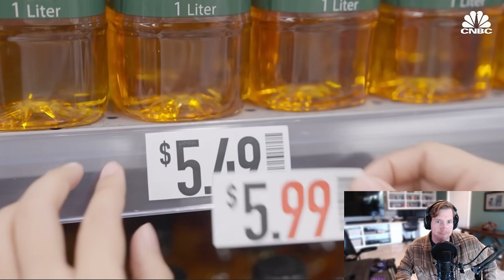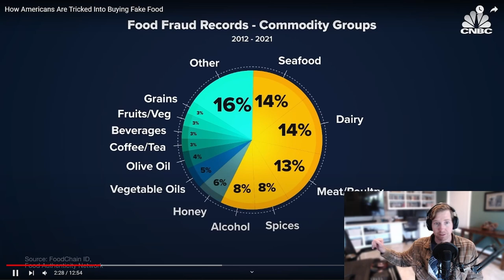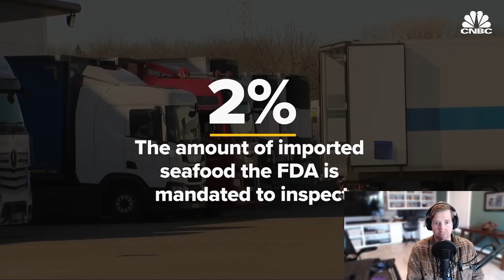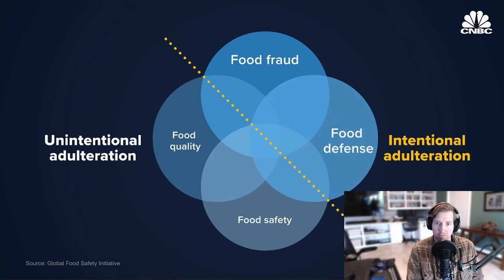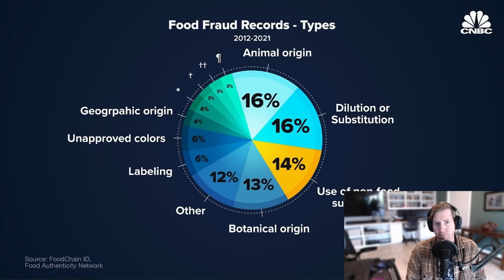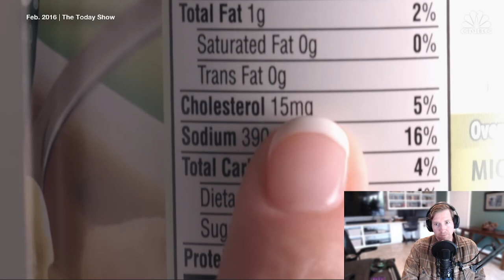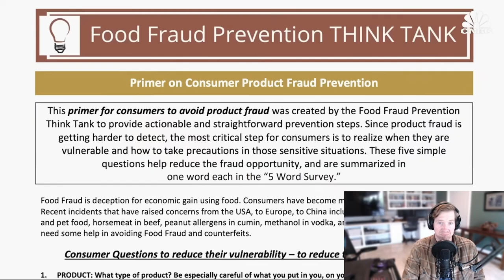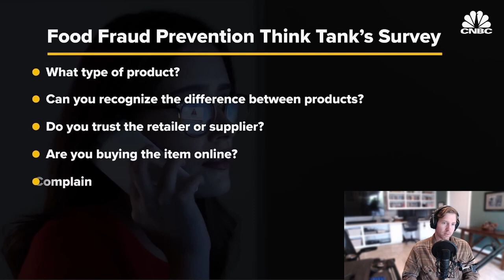Californian Reacts | How Americans Are Tricked Into Buying Fake Food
Fraudsters motivated by economic gain secretly infiltrate the global food market through a variety of means, including counterfeits, dilutions, substitution and mislabeling.

This not only harms consumers’ wallets, but it also puts public health and safety at risk.

Some estimates say food fraud affects at least 1% of the global food industry at a cost as high as $40 billion a year, according to the Food and Drug Administration.

“We might not know the overall impact of food fraud because so much of what fraudsters do is hidden from us and has been for centuries.” Kristie Laurvick, senior manager of the foods program at the U.S. Pharmacopeial Convention, told CNBC.

Even the FDA says it can’t estimate how often this fraud happens or its economic impact.

“Be aware of products that you put in you, on you or plug in the wall,” John Spink, director of the Food Fraud Prevention Think Tank, told CNBC.

Between 2012 and 2021, the most common type food fraud was lying about an animal’s origin and dilution or substitution, both ranking at 16% of recorded incidents by food-safety monitor Food Chain ID.

For example, dilution could entail adding a cheaper vegetable oil to an expensive extra virgin olive oil.

“If I drink scotch, I couldn’t tell you [the] difference between a $50 bottle and a $5,000 bottle. So, I know I could be deceived at that point,” Spink said.